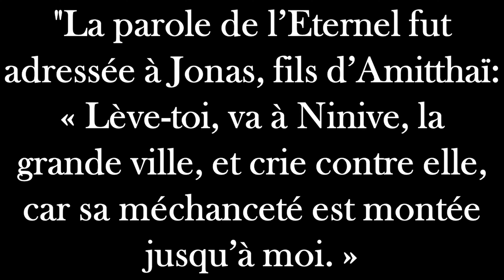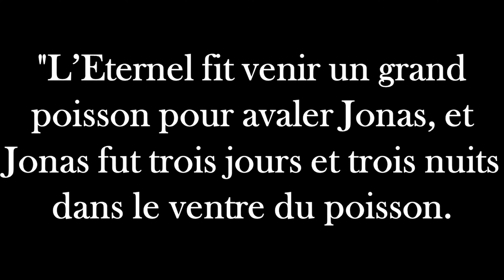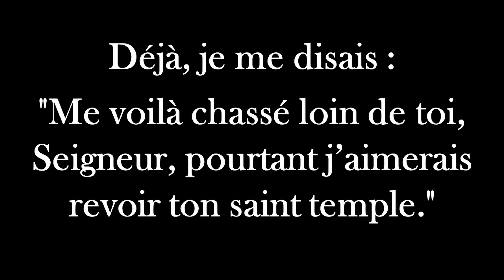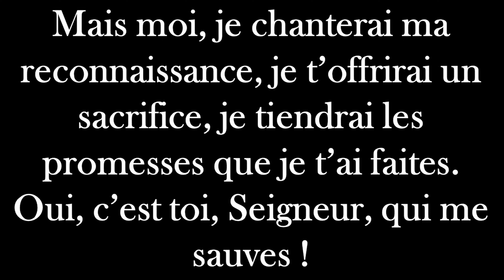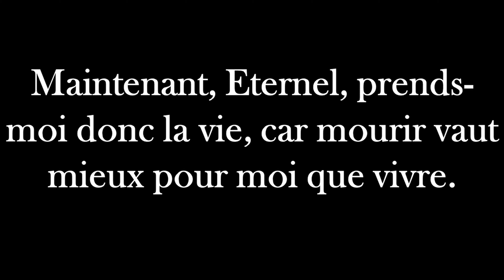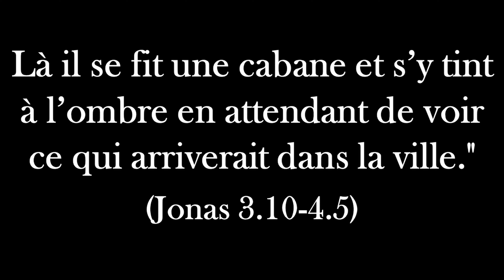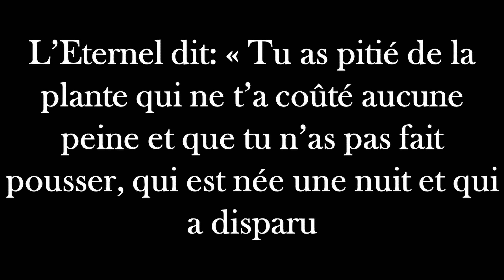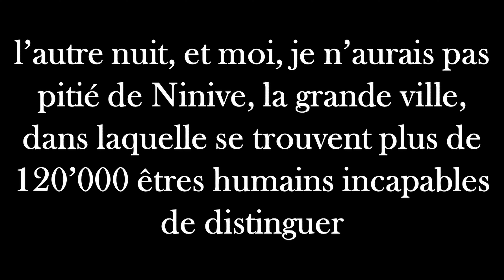L'HOMME QUI AVANÇAIT À RECULONS - Laurent BOSHI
Voici une série en deux vidéos qui aborde la personnalité de Jonas, un exemple qui nous parlent encore aujourd'hui.
Jonas, un des prophètes de l'Ancien Testament avait une personnalité complexe : il avait ses défauts mais il était aussi un homme franc et sensible. Le livre de Jonas nous enseigne des choses surprenantes au sujet de Dieu et au sujet de la nature humaine :

Dieu a bien plus de bonté que nous ne l'imaginons et les meilleurs des hommes, eux, ont souvent des failles.

Mais le livre de Jonas nous montre aussi que Dieu est patient avec nous et qu'on peut évoluer.

L’Église LNA : Dans cette Église nous nous rassemblons au nom de Jésus.
Il a promis : "là où 2 ou 3 sont ensemble en mon nom, je suis au milieu d’eux."
Nos rencontres sont des temps de célébration, de chant, d'adoration, de prière et d'enseignement de la Bible.
Nous sommes une Église très attachée à la Parole de Dieu, la Bible. Nous aimons expliquer la Bible. Son message essentiel est de nous présenter Jésus, le Sauveur et le Seigneur. Nous vivons nos rassemblements de manière joyeuse.
Nous avons fait le choix d'être une Église contemporaine avec des chants et un style d'aujourd'hui. Nous croyons que la fidélité à Dieu peut se vivre dans le monde d'aujourd'hui pourvu qu'on reste axé sur l'essentiel : Marcher avec Dieu de façon authentique.